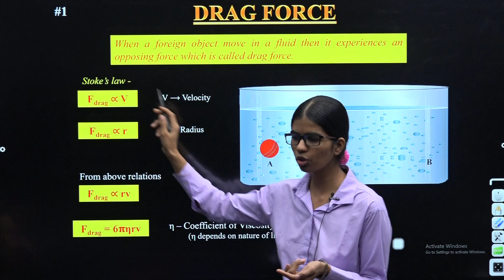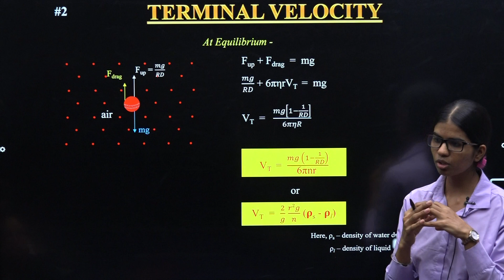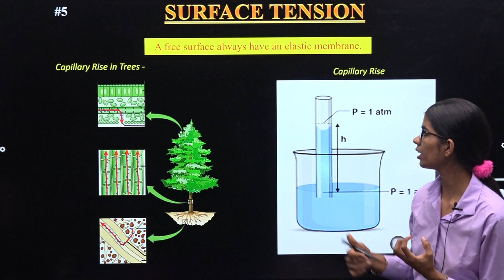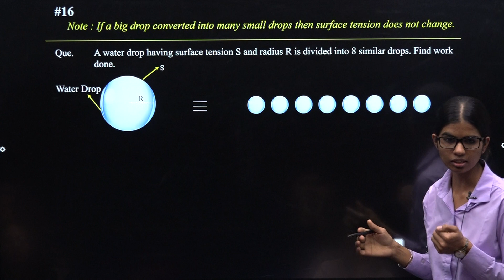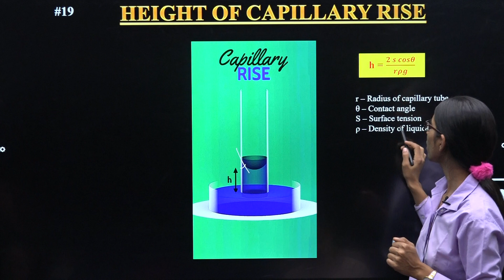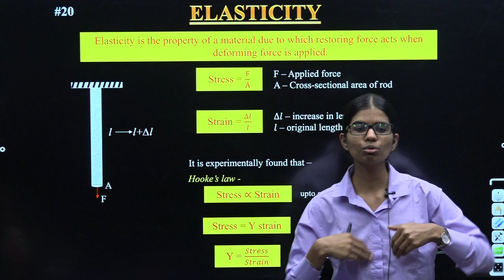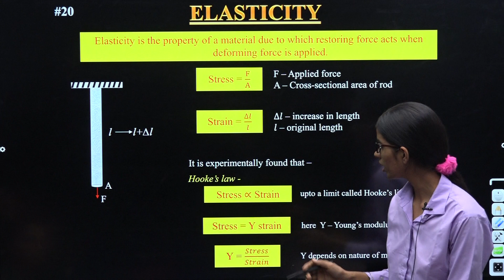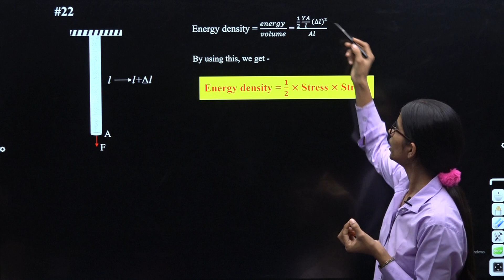PM CV 02 PC REVISION